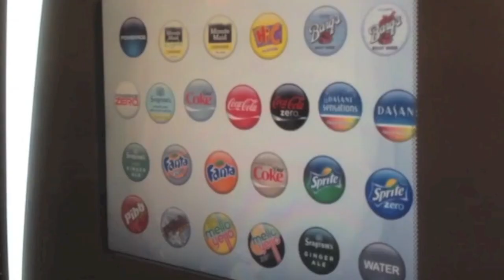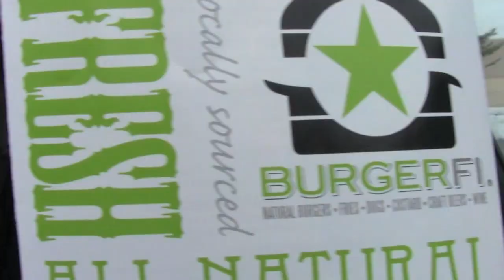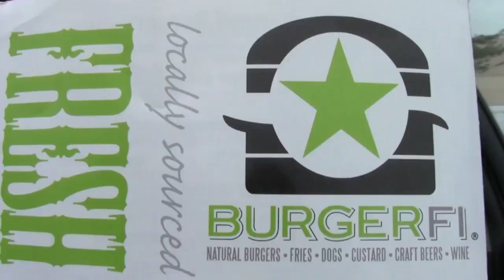BurgerFI and the average guy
visit the average guy tested Amazon page to shop for many of my approved and wish list products an average guy's honest review of an awesome new burger joint BURGERFI